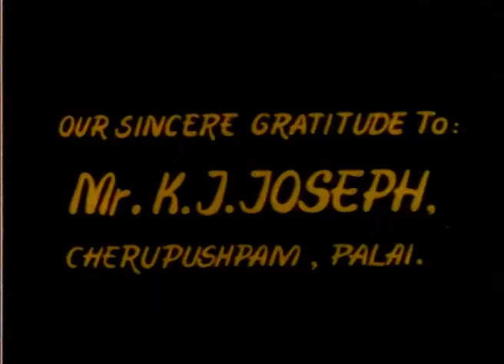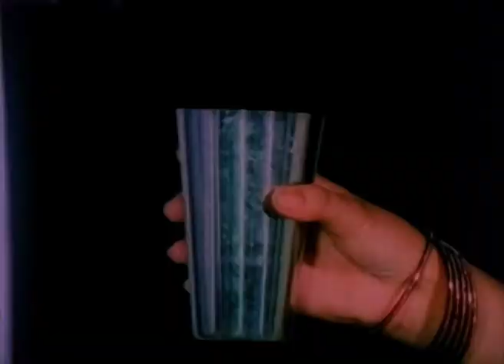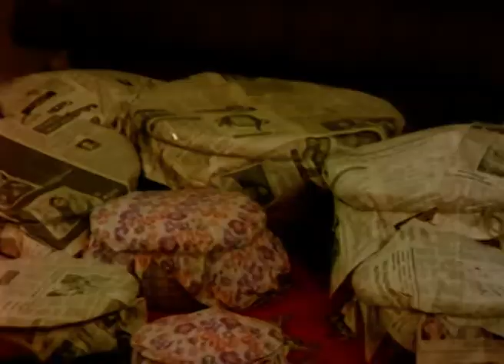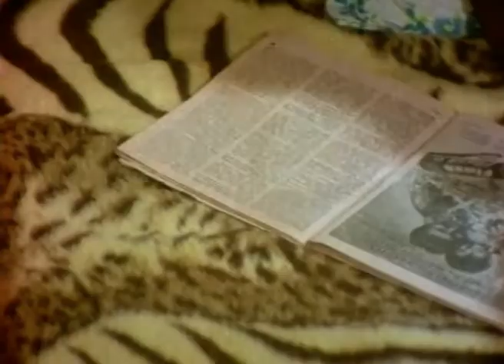Swanthamevide Bandhamevide (1984) | Malayalam Full Movie | Mohanlal | Lalu Alex | Reel Petti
Swanthamevide Bandhamevide is a Malayalam family drama film directed by J. Sasikumar and written by S. L. Puram Sadanandan from a story by Sasikumar. Mohanlal, Jose Prakash, Swapna, Lalu Alex, Menaka, and Adoor Bhasi appear in major roles. The film features music composed by Johnson.